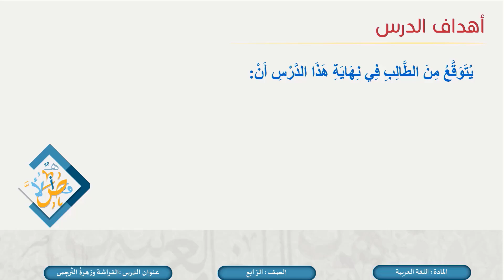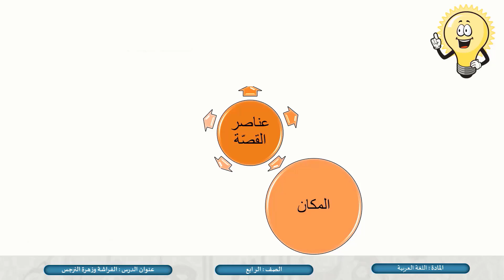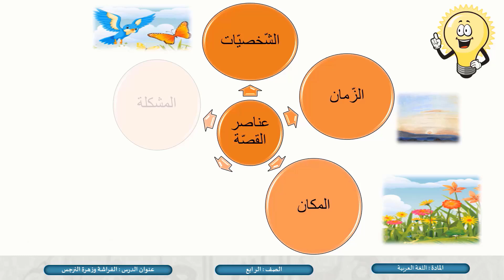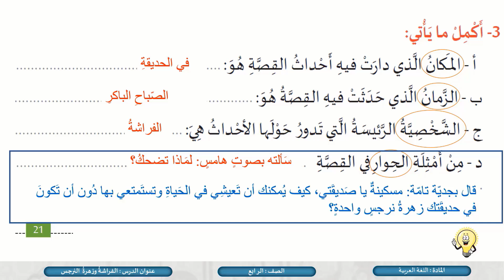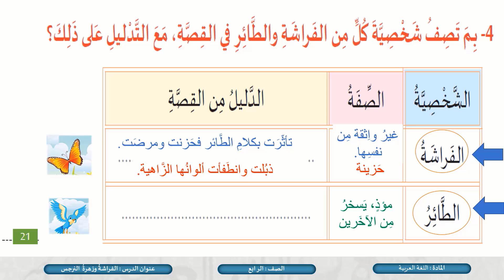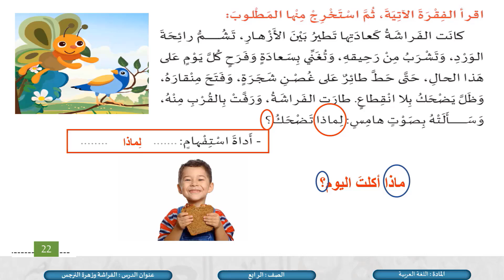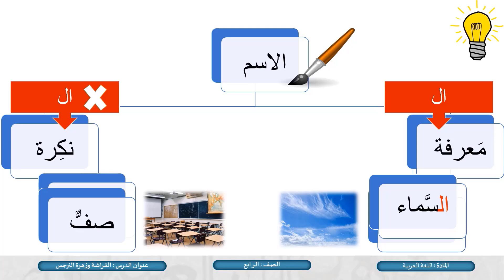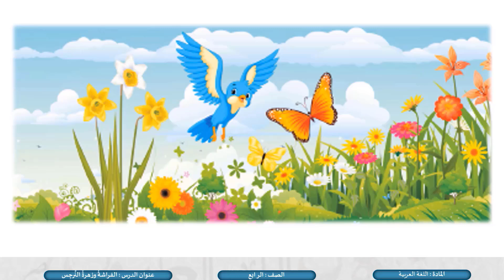الصف الرابع اللغة العربية الفراشة وزهرة النرجس ج3